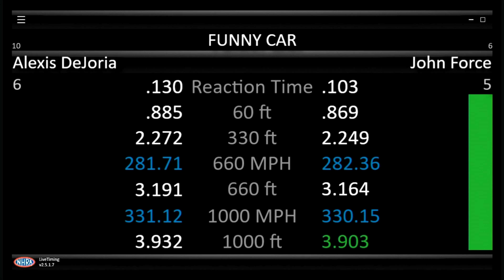John Force, Alexis DeJoria, More Cowbell, Fuel Funny Car, Rnd 2 Qualifying, Summit Racing Equipment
John Force, Alexis DeJoria, More Cowbell, Fuel Funny Car, Rnd 2 Qualifying, Summit Racing Equipment Nationals, Summit Racing Equipment Motorsports Park, Norwalk, Ohio, June 24 2022